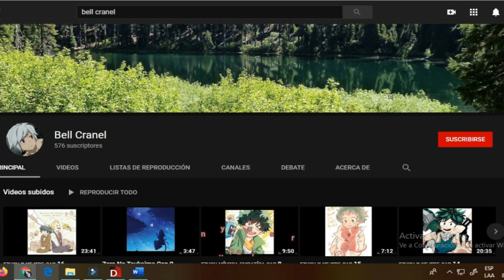[especial] 300 suscriptores noticias y mas